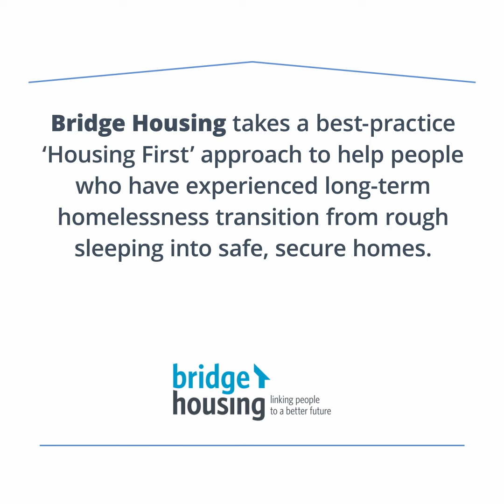What does having a home mean to you? A base to move forward.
Bridge Housing takes a 'Housing First' approach to helping solve long-term homelessness. Some of our lovely residents who have participated in the STEP to Home program explain why their home is so important to them and what it means for their future plans.